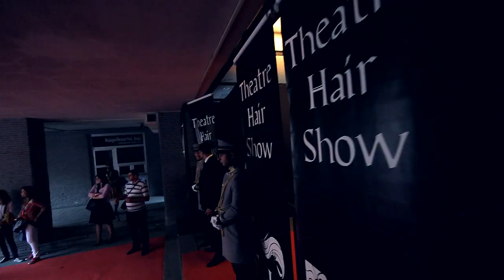Theatre Hair Show Sarajevo 2013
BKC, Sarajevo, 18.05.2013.